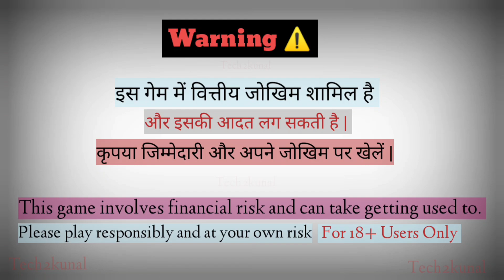Safari Of Wealth Jackpot New Video | Let's Party Solt Game Free Spain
New Teenpatti Gold Safari Of Wealth Jackpot
[✓] Teenpatti Gold Blue Colour ⬇️[This Video]

•Teligram  For Discuss & Live Prediction.
Agar Teligram Link Work na Kare Toh:-
Search Karo:- [@fantasyt2k]

[✓]My 2nd Channel @Tech2kunal [ Free Earning ]